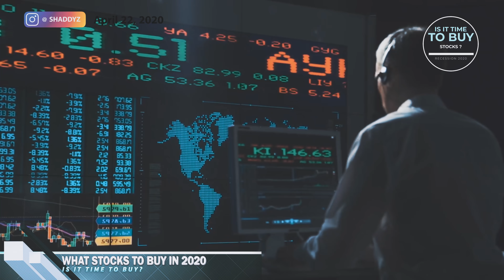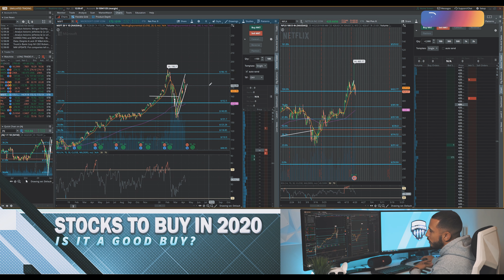Best Stocks To Buy Now | Stock Market 2020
Today I'm going to be talking about the best stocks to buy now

𝙀𝙦𝙪𝙞𝙥𝙢𝙚𝙣𝙩 /𝘾𝙖𝙢𝙚𝙧𝙖 𝙪𝙨𝙚𝙙 𝙞𝙣 𝙩𝙝𝙞𝙨 𝙫𝙞𝙙𝙚𝙤:
Camera Mic
Mic Arm Stand
3.5mm Audio Cable
Camera Len
Tripod Head
LED Light
Stage Main Unit Setup
Camera Battery
Camera Battery Charger
Micro SD Card
SD Adapter